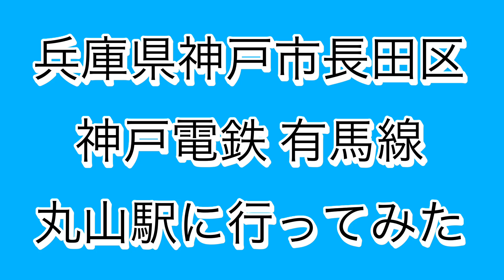【神鉄 丸山駅】神戸電鉄の駅で唯一、駅ホームから海が見える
【神戸電鉄の駅・路線・車両を紹介】